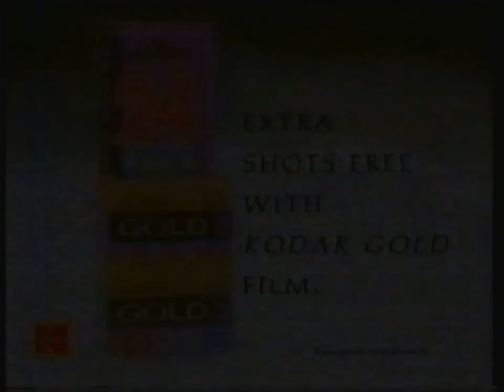Channel 4 Continuity - Tuesday 20th December 1994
End Of Six in a Cold Climate
Channel 4 Trailer "Black Xmas" - Baby Fathers
Channel 4 Slide - Life's A Gas
Adverts
Channel 4 Trailer - Jo Brand - Through The Christmas Cakehole
Ident - Life's A Gas

Adverts
Bodum
Thorntons
Cellnet (Featuring the late Ronnie Corbett & John Cleese)
The National Lottery
Felix
Strongbow
Calvin Klein
Safeway
Bodum
Kodak